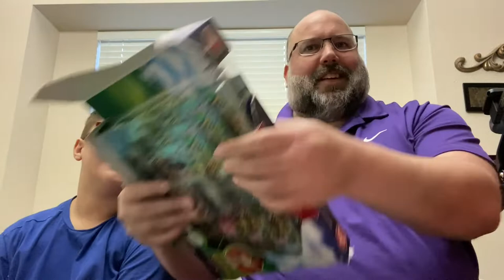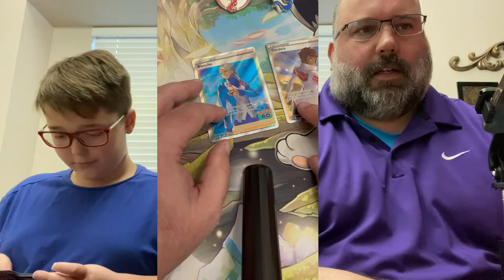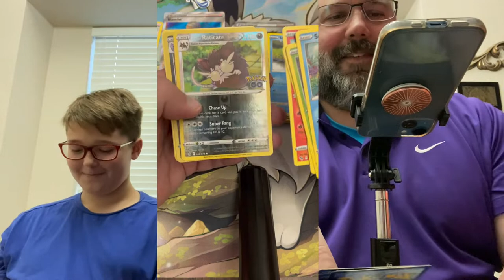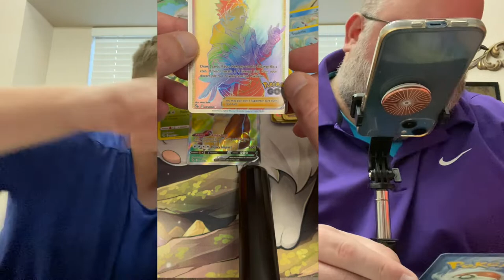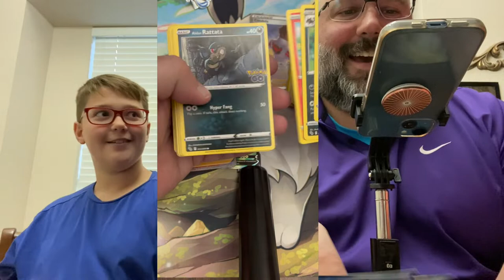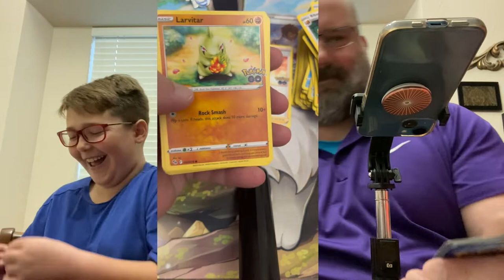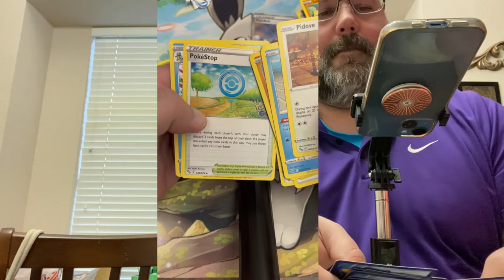Pokemon Go - Pokemon TCG